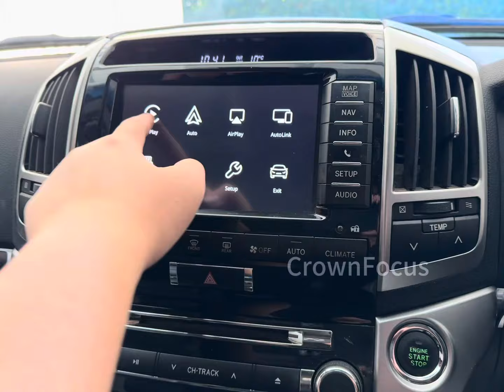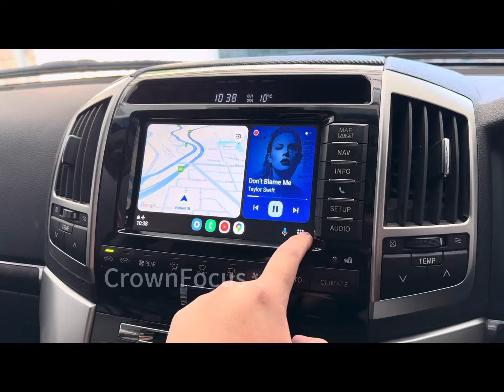2014 LC200 Sahara Original head units Wireless Apple CarPlay & Android Auto!